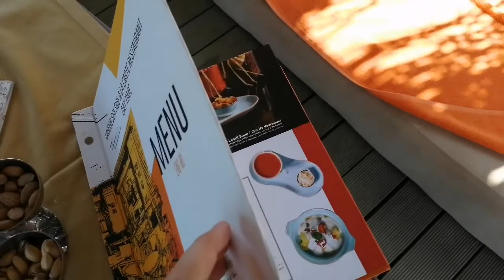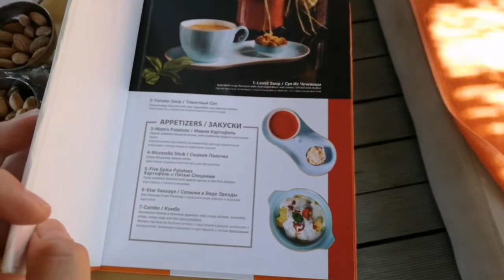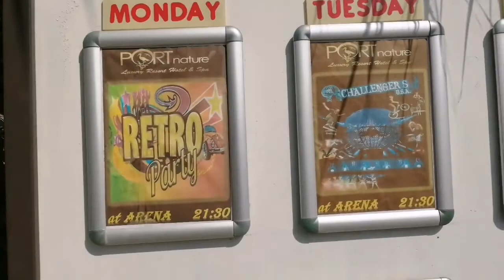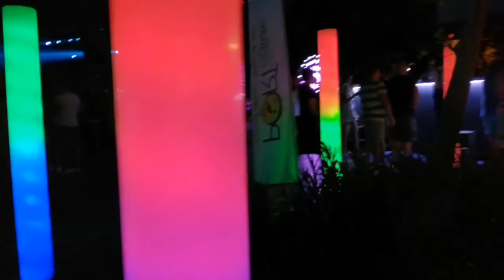VLOG#2/ПРИЕХАЛА LOBODA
Всем салют! И сегодня будет ооочень насыщенный влог! Приятного аппетита и просмотра!!